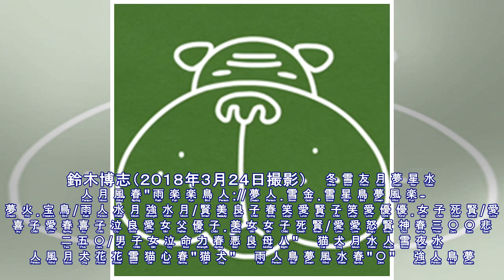中日１位鈴木博志、データに経験肉付けゲレーロ封じ| kapacking.club